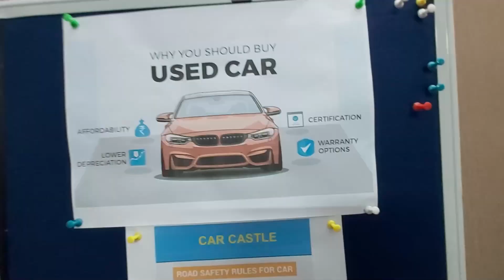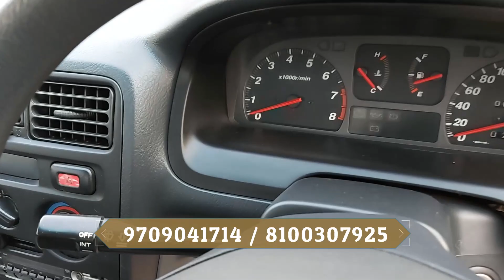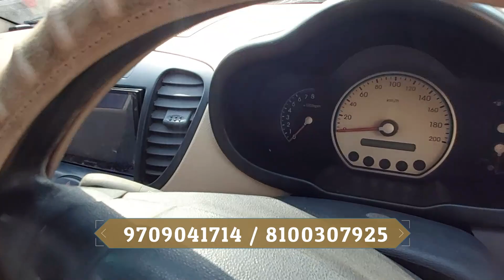Pre Owned Car for Sale ll Dhamaka Offer in Each Car II Starting From 90000 II Car Castle II TRK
Car Castle
Dealer of Pre Owned Cars.
S.P Sukhobrishiti
 Newtown
Action area 3
 Kolkata 700135

Camera 🎥 by  :  Miraj Naskar.

1. second hand car in kolkata
2. second hand car under 1 lakh
3. second hand cars under 1 lakh
4. best second hand car in kolkata
5. second hand cars in kolkata
6. best second hand dealer in kolkata 2021

The Rider King is an online platform where we show cars and dear ship .
we only provide information on vehicle & dealship and doesn't take any responsibility of the vehicle condition , documentation and authenticity .